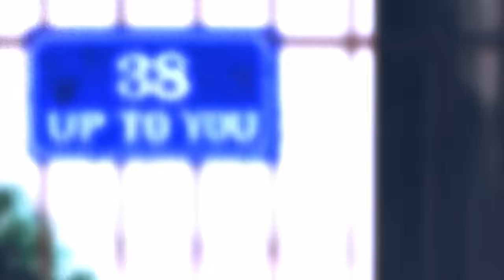Doddy Gatz - No Trace No Case (prod. HPSHAWTY)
Stream Doddy Gatz 'No Trace No Case'

Lyrics:

B!tch I really fvckin do this double cross you like I’m Judas,
Ima skirt up to yo grandma house and proceed to shoot it,
Ima set that b!tch on fire then put her out with some p!ss,
And if she still fvckin breathing Ima curb stomp that b!tch,
Ima kick her in the teeth,
Ima make her say cheese,

Got me thinking how she breathing when she full of 2 2 3s,
See Im fulla fvckin hate,
Never hesistate,
To let the Shot gun masturbate,
38
hit him in his face,
No trace no case,
Ima mutha fvckin villain and I love the gun smoke,
Chasing down the money train like my names big smoke,
If you really want some action b!tch I got free smoke,
last opp died In 20 20 found him full of holes,
Now if you got a problem mutha fvcka just come say it,
We ain’t gotta shoot it out I’ll stomp you out and strip you naked,
If the problems cease from solving and they steady escalating,
Then Ill find out where your staying up the Yop and then I’ll spray it

TRXSH GXNG
Anime Trash Trashgang Trashgxng HipHop Edit Amv Anime Edits Black Lagoon Girl Guns Anime Girl Guns Anime Black Lagoon Balalaika Revy Sister Eda Dutch Benny Rock